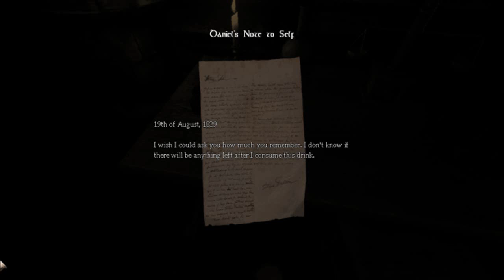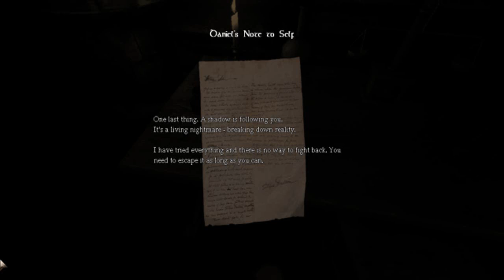Sp00n plays Amnesia Episode 2| BUGS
A broom